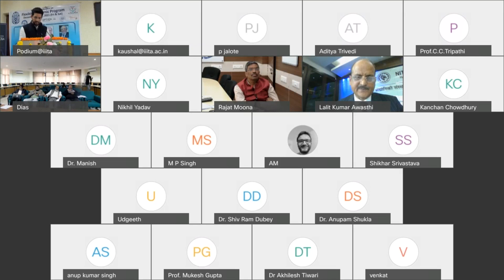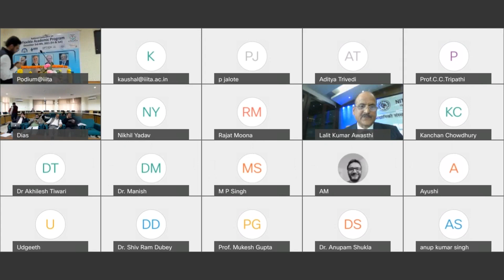Prof Lalit Awasthi, Director NIT Jalandhar